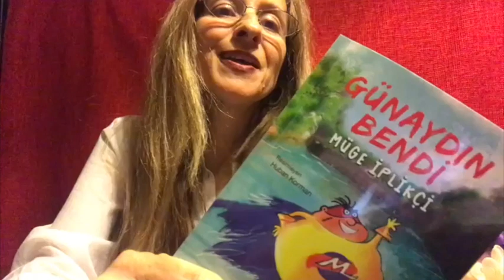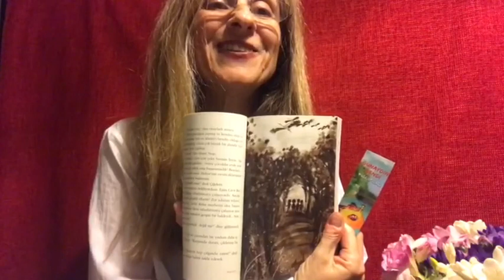Müge İplikçi'den "Günaydın Bendi"ye ve leyleklere dair...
evdegünışığı "Yılın belli zamanlarında gökyüzüne baktığınızda, şanslıysanız, leylekleri görebilirsiniz." Müge İplikçi yeni romanı "Günaydın Bendi" için nereden esinlendiğini evde zaman geçiren her yaştan okurumuz için anlatıyor.